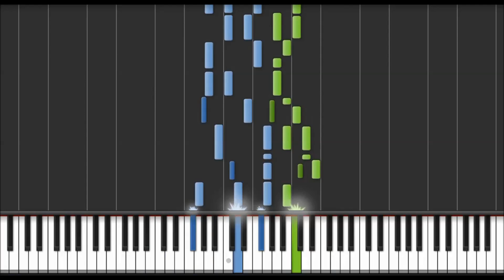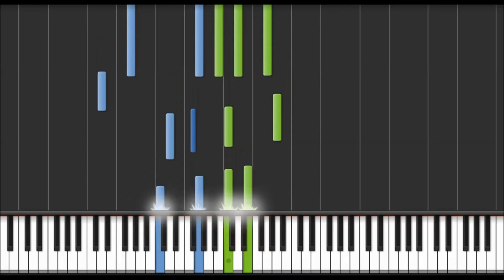Chopin - Polonaise Op 53 (easy version) [Piano Tutorial - Synthesia]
A simplified version of Chopin's Polonaise in A-flat major, Op. 53 ("Heroic") ,synthesia.
Frédéric Chopin wrote his Polonaise in A flat major, Op. 53, in 1842, and dedicated it to Auguste Leo. It has since become one of his most admired works, and a staple of the classical piano repertoire, because of both its high technical demands (which lets the pianist show his/her skills) and its powerful and emotional character. Bearing the mark Alla polacca e maestoso (like a polonaise and majestic) it employs a form intermediate between a ternary form and a rondo. A standard performance lasts around 7 minutes. The Heroique nickname seems to have originated with Chopin’s companion, George Sand, who suggested that the piece be a symbol of the 1848 Revolution because of its heroic character.